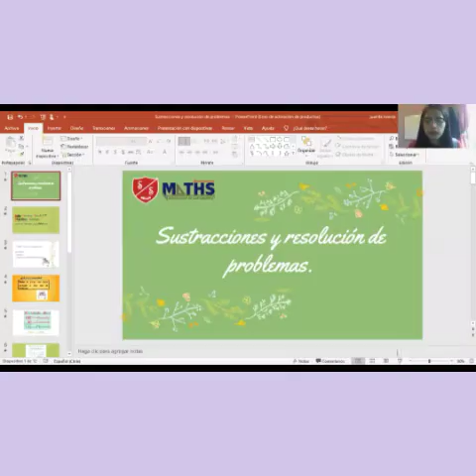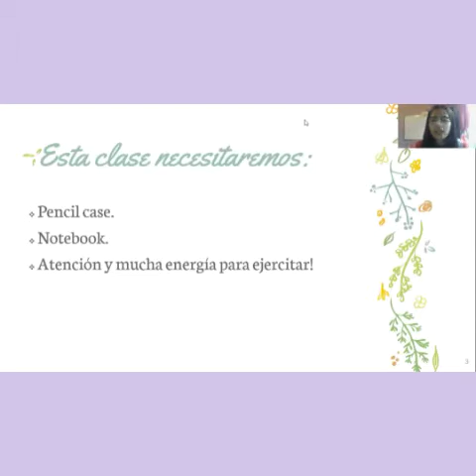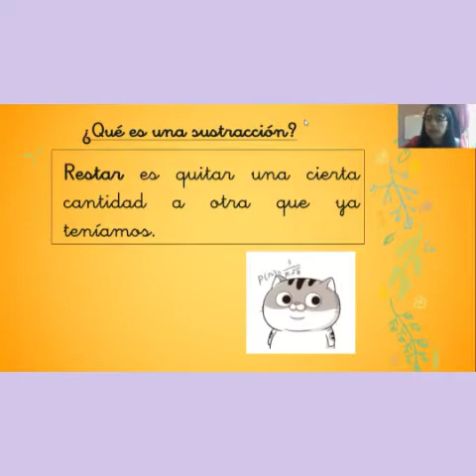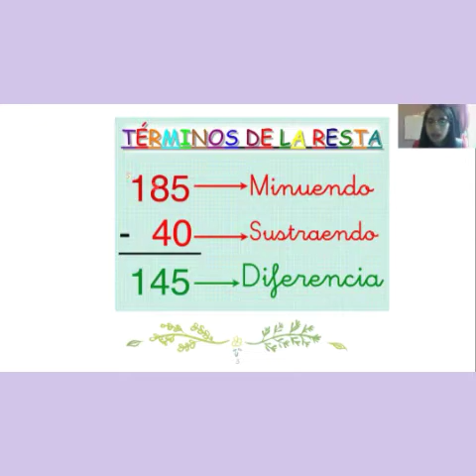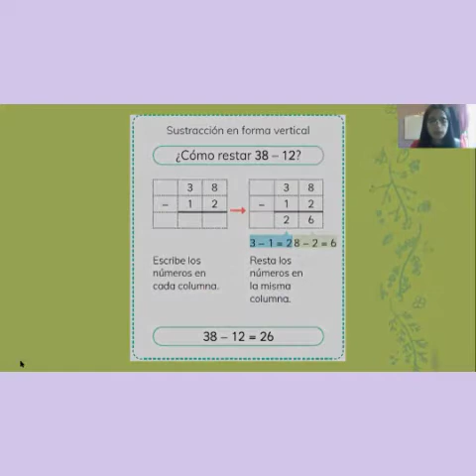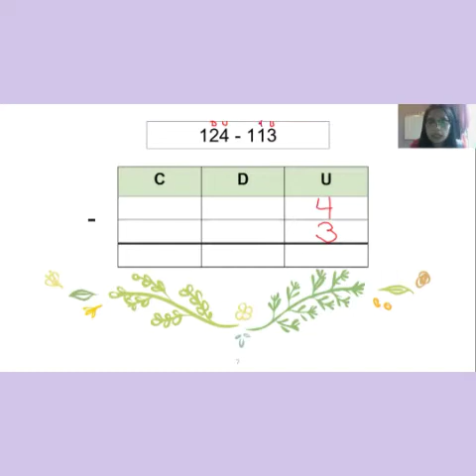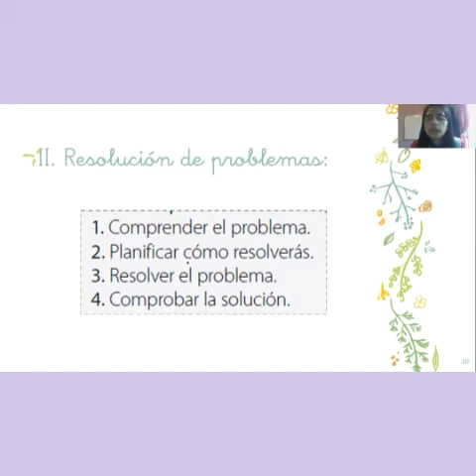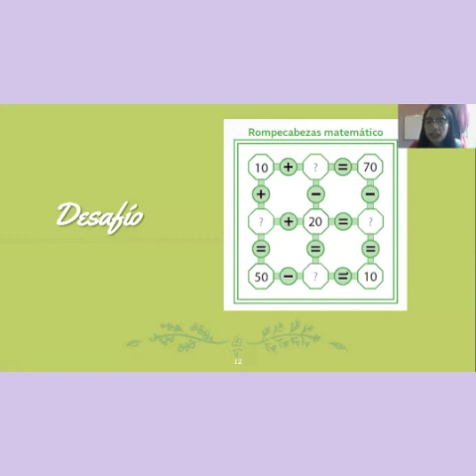Sustracciones y resolución de problemas.